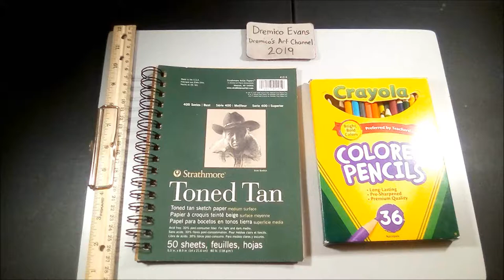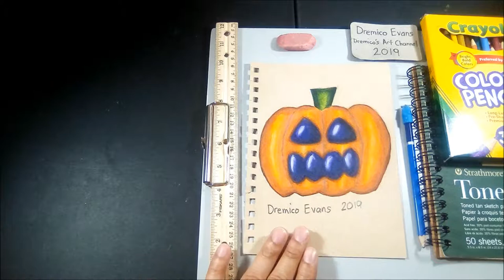Easy Art (Jack-O-Lantern Cookie) Crayola Colored Pencil Drawing (Dremico's Art)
Easy Art ( Jack-O-Lantern Cookie )  Crayola Colored Pencil Drawing

I decided to start a series of videos focusing on simple style drawings.

If you want to submit a request You can donate $8 - $15
There are rules of what I will and can draw however. The requests will be done in order, in most cases. The request that you make has to be in my art ability range and has to take about 3 hours or less for me to finish. Please no, political, personal, or illegal requests. I'll draw the picture on camera and submit it to this page. I'll reserve the right to the art when applicable. I'm pretty good with crayons, colored pencils, pastels and paints. I'm open to other mediums too. Don't be shy submit a request.